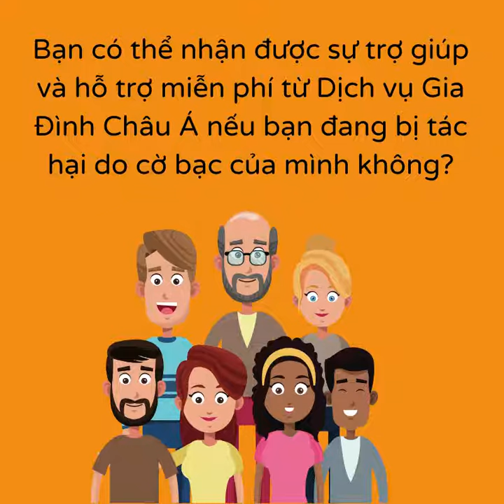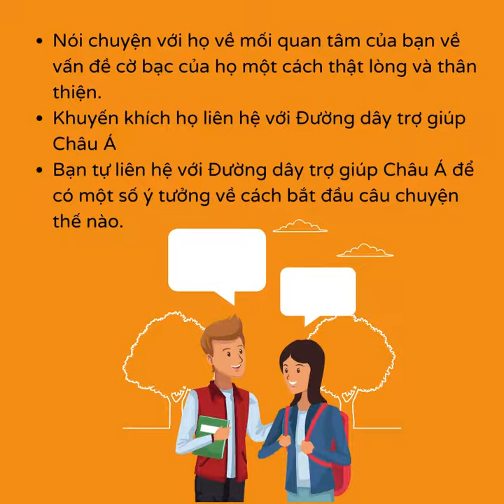Dịch Vụ Gia Đình Châu Á Q&A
Cần giúp đỡ? Hãy gọi chúng tôi 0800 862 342.  Hoàn toàn miễn phí và bảo mật. Dịch vụ chúng tôi bao gồm tiếng Anh, tiếng Quan Thoại, tiếng Quảng Đông, tiếng Hàn, tiếng Việt, tiếng Nhật, tiếng Thái và tiếng Hindi.
Đường dây Asian Helpline hoạt động từ 9 giờ sáng đến 8 giờ tối. Để biết thêm thông tin, xin vào trang